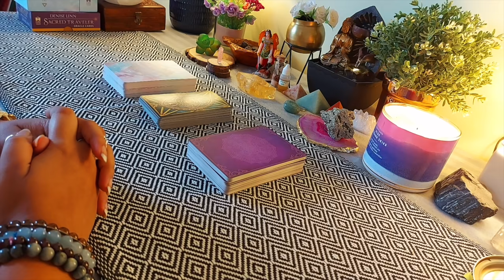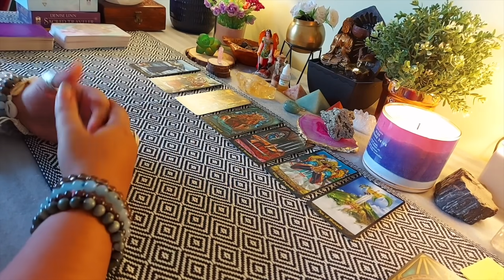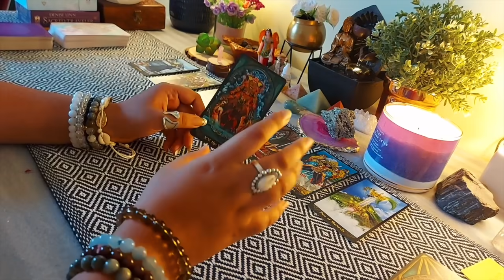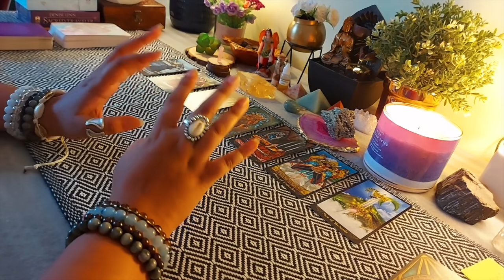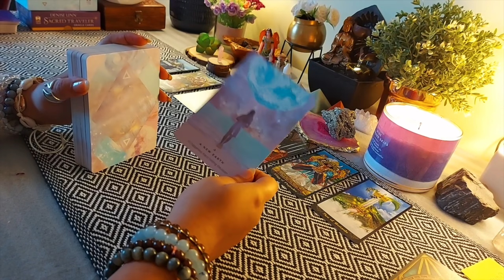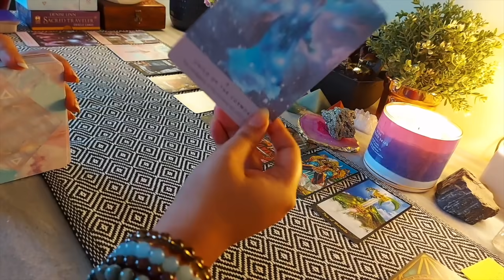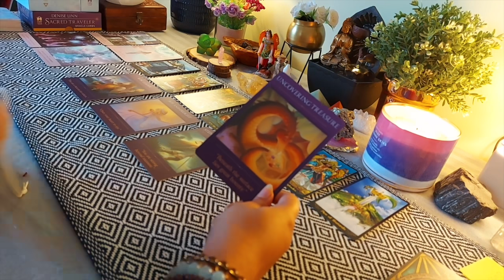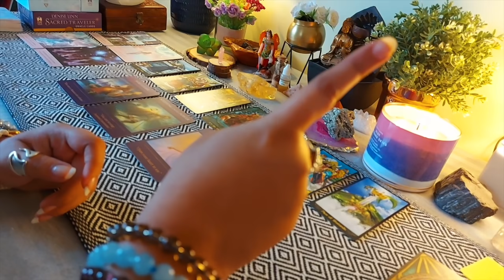🔮KALI MATA MESSAGE||⭐️आपके लिए काली माँ से संदेश||🕉100% HONEST Message for you💜Oracle in Hindi🔮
Hello Friends, This is Aparna. I am Internationally Certified Tarot Reader. As well as a Doctor of Geology.

Spiritual Qualifications:
Tarot Reader
Runes Reader
Reiki Healer
Crystal Healer
Medium
Psychic Healer

bliss_girl_aparna
bliss.world.tarot

My Channels:
Bliss World Tarot -

ABOUT PERSONAL READING SESSIONS -
*charges will be provided on whatsapp
*sorry but no free readings under any circumstances
*readings related to legal cases will not be taken